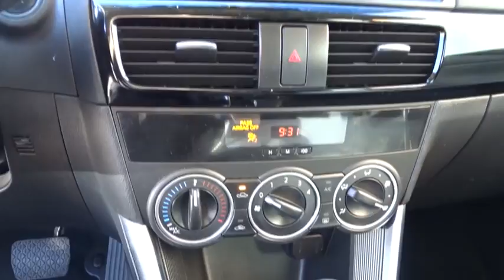2015 Mazda CX-5 Los Angeles, Cerritos, Van Nuys, Santa Clarita, Culver City, CA P2822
2015 Mazda CX-5

Star Mazda
1401 S Brand Blvd

Recent Arrival! Star Mazda pre-owned superstore is pleased to offer this CERTIFIED 2015 Mazda CX-5 Sport Jet Black Mica SKYACTIV-G 2.0L 4-Cylinder DOHC 16V Bluetooth Phone and Audio Capability, Backup Rearview Camera, Push Button Start. 26/32mpg. This is another super clean, 1-owner CX-5 sport lease return that is very well taken care of! It is Mazda CERTIFIED and comes with a squeeky clean carfax report. Stop in today for a test drive and check out our large inventory of new and Certified pre-owned Mazda's.brbrAwards:br * 2015 KBB.com Brand Image Awardsbrbr Excellent Selection of New and Used Vehicles, Financing Options, Serving Glendale, Los Angeles, Hollywood, Pasadena, Burbank, Alhambra, and Van Nuys.